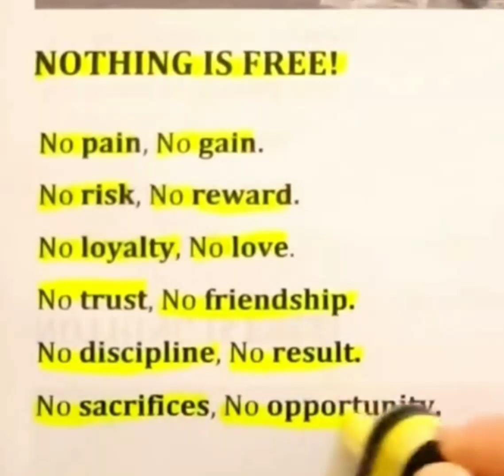No lunch is free